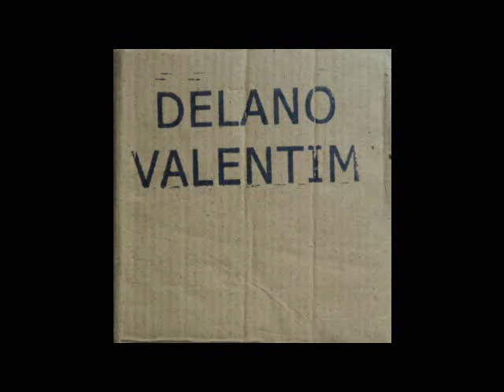Delano Valentim - Sem Noção